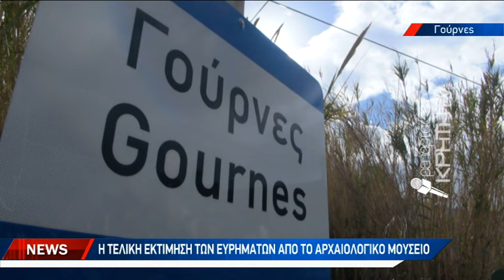Αρχαιολογικά΄ευρήματα μεγάλης αξίας σε βουνοπλαγιά